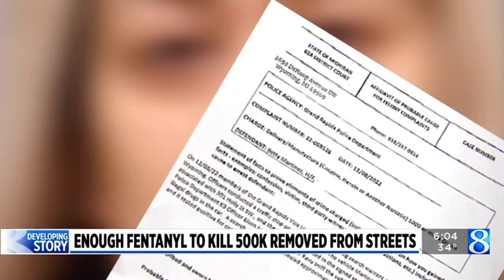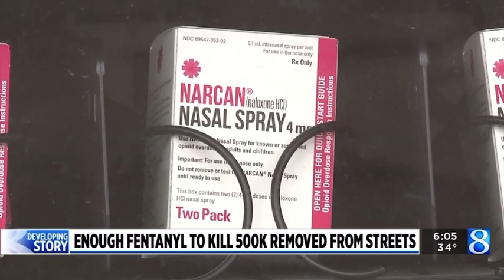2 charged after bust yields cocaine, fentanyl, guns